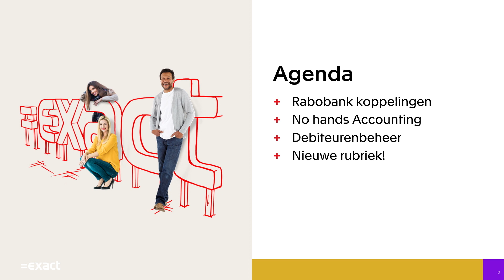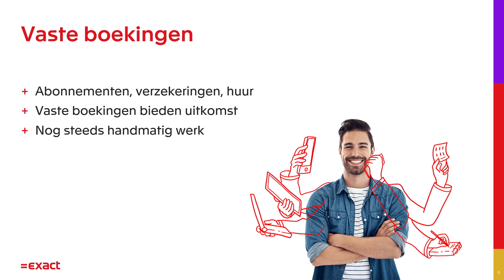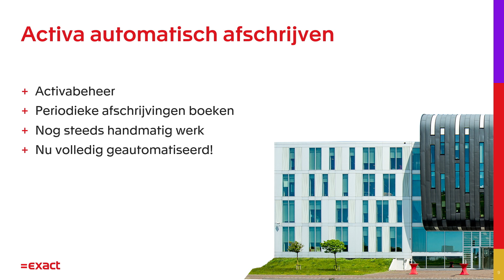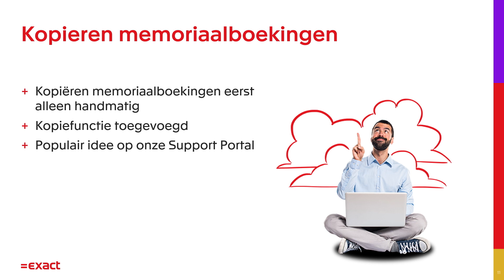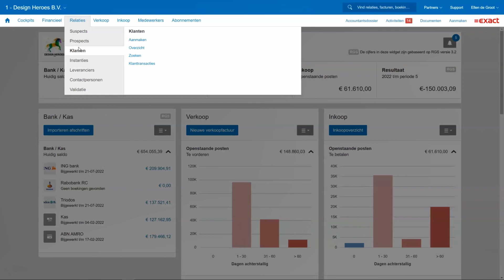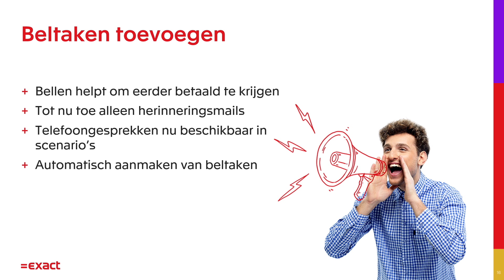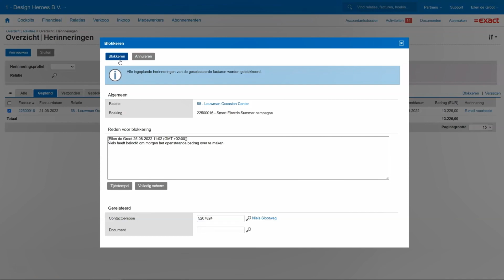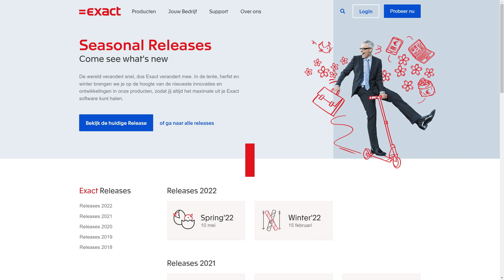Demodag oktober - Nieuw in Exact Online Boekhouden - Marcus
Voor: Alle Exact Online gebruikers behalve Accountancy.
Topics: Nieuwe mogelijkheden Exact Online Boekhouden: automatisch aanmaken vaste boekingen, activa automatisch afschrijven en kopieren van memoriaalboekingen.

Wil je het maximale uit je boekhoudsoftware halen? Dan is het belangrijk dat je op de hoogte blijft van de laatste functies. Ontdek in 30 minuten met welke nieuwe mogelijkheden je tijdwinst kan behalen op je administratie en meer inzicht krijgt in je bedrijfsresultaten. We gaan het onder meer hebben over het automatisch laten aanmaken van vaste boekingen, de mogelijkheid om het afschrijven van activa te automatiseren en het makkelijk kopieren van memoriaalboekingen.